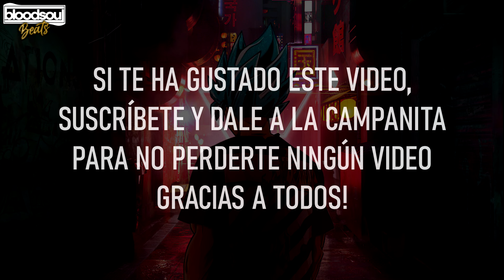BASE DE RAP CON PALABRAS🔥ENTRENAMIENTO PARA IMPROVISAR RAP🎤#535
🔥 Entrena tu freestyle con 4 palabras que riman entre ellas y mejora día a día tu nivel de improvisación. ¿Te ves capaz de hacerlo? Si es así, ¡deja tus mejores rimas en los comentarios! 🎤💥

🐔 Desafío de freestyle con palabras: ¡Pon a prueba tu habilidad de improvisación y mejora cada día! 🔥

¿Cómo usar esta base de rap con palabras?
✔️ Practica freestyle con palabras aleatorias
✔️ Entrena tu habilidad de improvisación
✔️ Desafía a tus amigos en batallas de freestyle